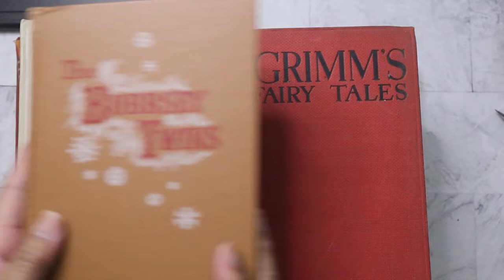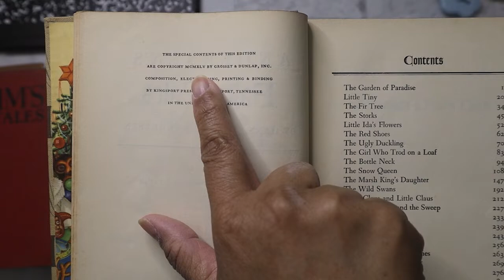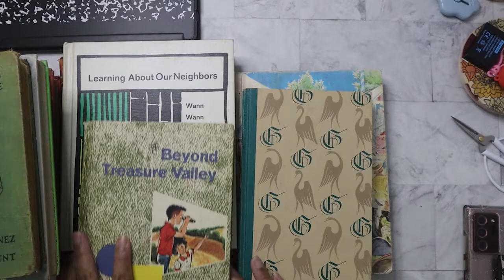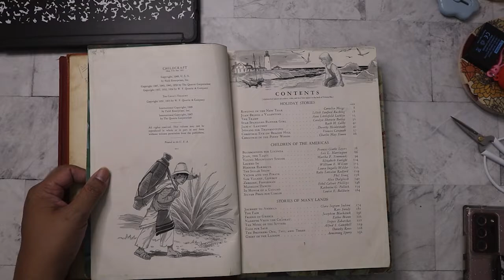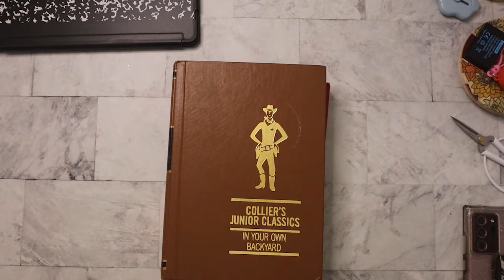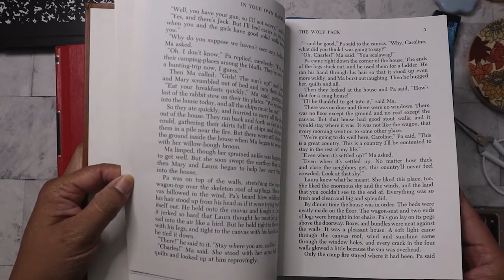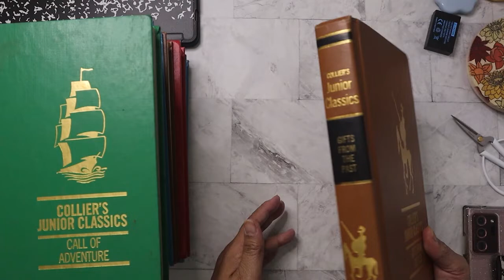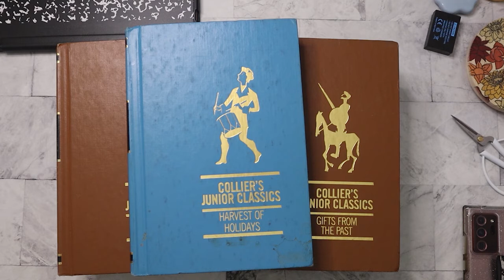Local library sale - Vintage children books (April 2022)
Support your local libraries!

Main Instagram:  nikita2471
Instagram hauls acct:  nikita.hauls